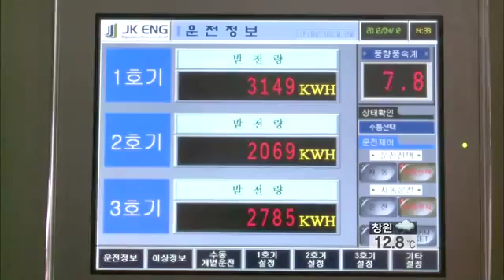JK ENG KBS News